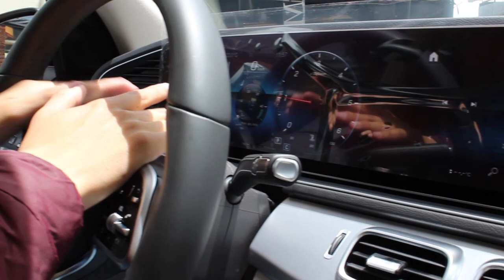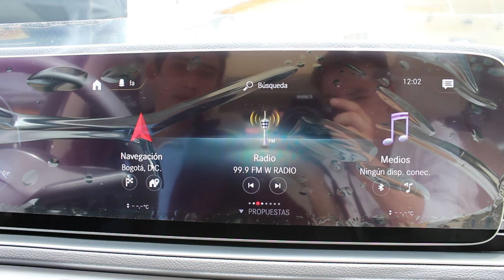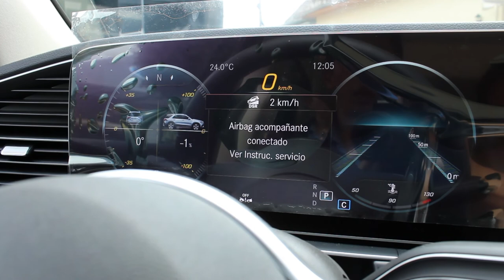La Mercedes GLE mas tecnológica hasta ahora!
Esta SUV tiene todo lo que te imaginas y algunas cosas que no te imaginas, acompáñenme a conocerla.